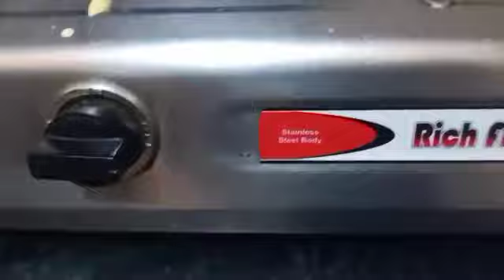ଆସନ୍ତୁ ଦେଖିବା morning ରେ କେତେ ସାରେ କାମ , ତା ସହିତ ଗୁନୁ ମାର bracelet collection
ଆସନ୍ତୁ ଦେଖିବା morning ରେ କେତେ ସାରେ କାମ , ତା ସହିତ ଗୁନୁ ମାର bracelet @LijaMohapatra